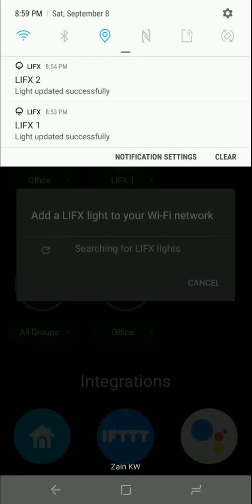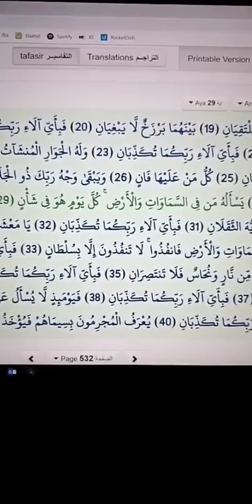دردشة 214 | XQ55 | التحضير لمعرض Canton Fair | نوعية معالجات الفئة العليا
0:00 معرض Canton Fair
3:27 معالجات الفئة العليا